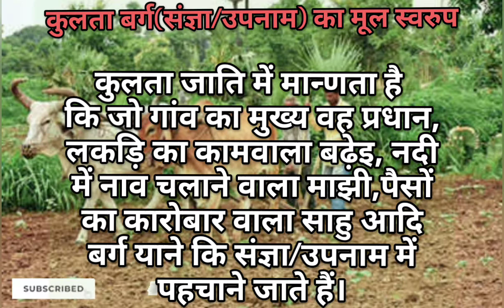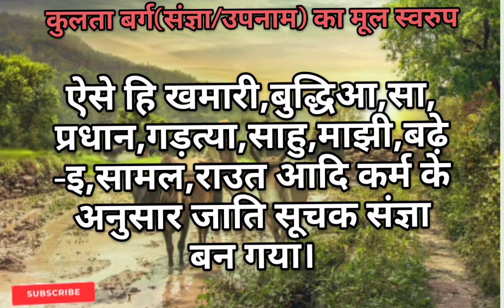କୁଲ୍‌ତା ସଂଜ୍ଞାର ମୂଳ ସ୍ବରୂପ।कुलता संज्ञा का मूल स्वरूप।Base of kulta surnames.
kulta sangyanra mula swarupa
kulta sangyan kr mul swarup
base of kulta surnames
kulta samaj chhatisgarh
kulta jati ka itihas
kulta pila status
kuilta
kulta gotras
kulta samaj history
bishwaguru
kanistha kishore sahu
kanistha sahu